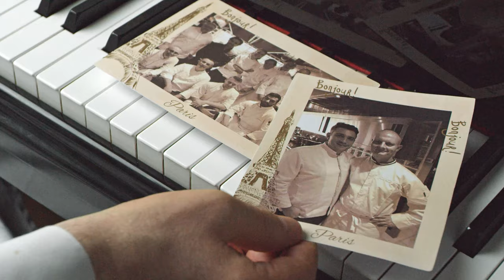Hotel Paris Prague - Sarah Bernhardt Restaurant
Sarah Bernhardt Restaurant is an architectonic treasure, bearing the name of the famous Parisian actress and singer.
The interior in Art Nouveau style – blue split mosaics, well-preserved original lighting fixtures, inlaid panelling and gilded stucco work – makes it an insider tip among Prague restaurant interiors.

The restaurant is distinguished by a unique combination of refined French cuisine and modern Czech specialities.

The wine cellar in the Le Vin de Paris offers an ample assortment of carefully chosen Moravian and French wines, brought from wine cellars directly, particular from the Bordeaux region but also from other places.

Our sommeliers will be glad to advise you on the correct choice.